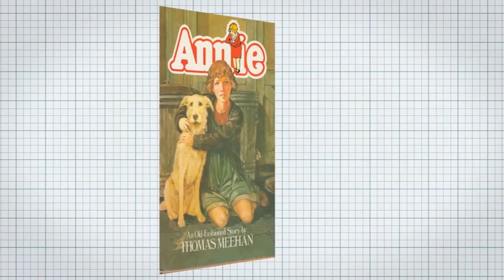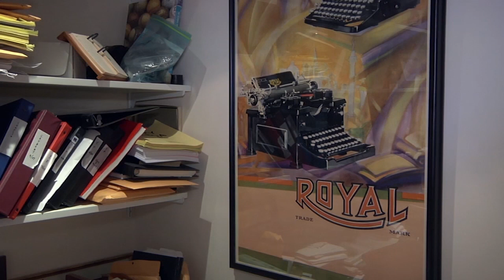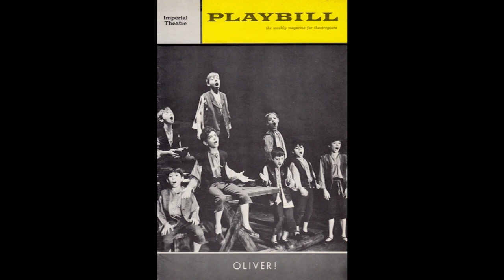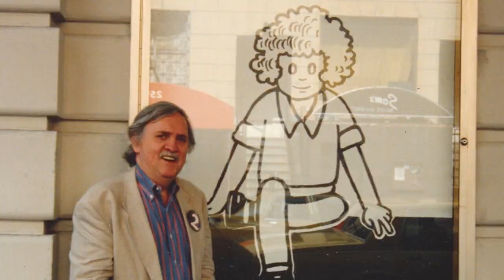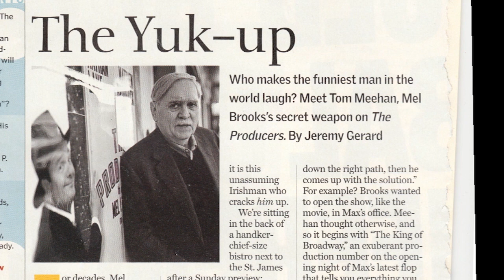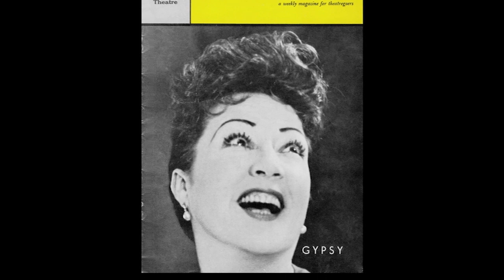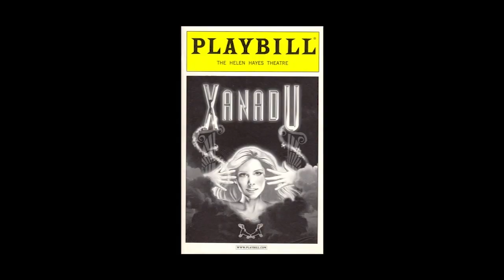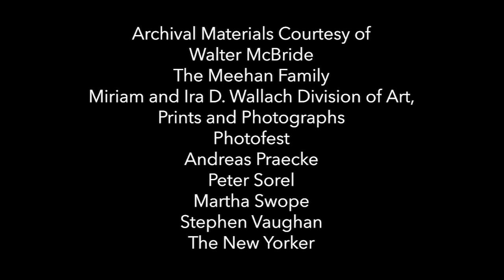The Key to Musical Theatre Success with Thomas Meehan and Douglas Carter Beane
One of American theater's most successful book writers Thomas Meehan ("Annie," "The Producers," "Hairspray," "Young Frankenstein," "Cry-Baby") sits down with Douglas Carter Beane to break down how to inspire work that is fresh and exciting and breathing new life into classic stories for this episode of "Legacy Project," presented by the Dramatists Guild Foundation.

The Legacy Project was originally conceived by Jonathan Reynolds. Producers include Nancy Ford, Carol Hall, Peter Ratray and Jonathan Reynolds. The interviews are filmed and directed by Jeremy Levine and Landon Van Soest of Transient Pictures. The Dramatists Guild Fund’s Media Advisor is Leonard Majzlin.